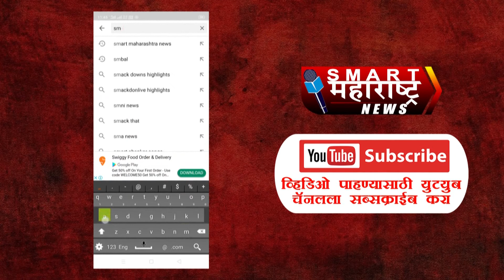Tiranga Mask | तिरंगा असलेल्या मास्कचा वापर; हा एक प्रकारे तिरंग्याचा अपमानचं